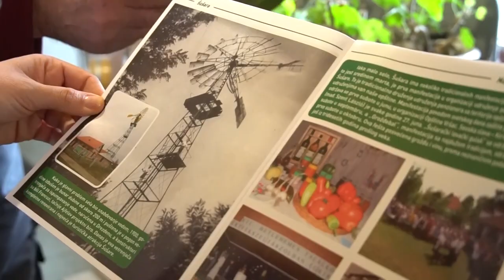OAZA MIRA - Kaštel Marijeta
Kako je jedan Kaštel postao turistički biser Deliblatske peščare?
Sagovornik: Dragan Jeneković - Kaštel Marijeta, Šušara
Facebook : Farma emisija o poljoprivredi